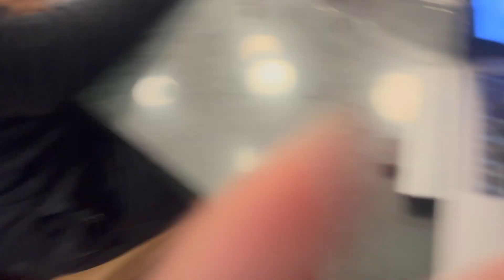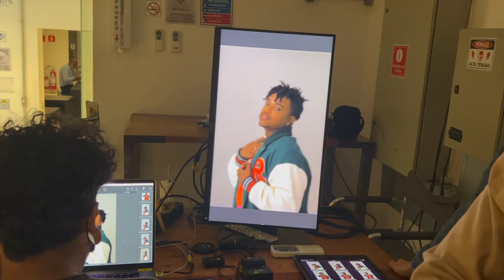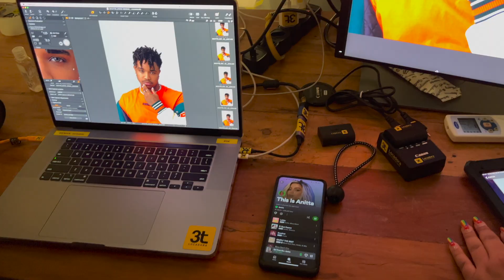VLOG: PRECISEI FAZER O TESTE DE COVID AS PRESSAS, FUI MODELO PELA PRIMEIRA VEZ E MUITO MAIS